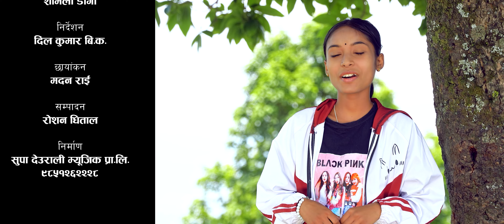अर्घाखाँचीकि भाईरल रन्जिता बिकको पहिलो गीत बर्खा लाग्यो Barkha Lagyo •Yaman Khanal • Ranjita Bk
अर्घाखाँचीकि भाईरल रन्जिता बिक को पहिलो गीत बरिखा लाग्यो • Ranjita Bk New Song 2081 • Yaman Khanal
Presenting new nepali song 'Barkha Lagy' by Yaman Khanal & Ranjita BK only on Yaman Khanal official youtube channel.
ranjita bk new song
ranjita bk new nepali song
ranjita bk new nepali song 2081
Arghakhanchi Ranjita Bk

newnepalisong

Presents:-♪Audio Credits:-

♪Song:- Barkha Lagyo
 ♪Vocal:-
Yaman Khanal
Ranjita BK

 ♪Lyrics
Yamlal Acharya

♪Music
Yaman Khanal

♪ Mix
Khadak Bajurali

♪ Studio
Malashree

♪ Audio & Video
Supadeurali Music
 🎬️🎬 Video Credits:
🎬 Director:-
Dil Kumar Bk

 🎬 Cinematography:-
Madan Rai

🎬 Edit/Color
Roshan Dhital

🎬 Cast
Yaman Khanal
Sharmila Dangi

🎬 Post
Supa Deurali Music
 If you copy, download and upload the songs, music and videos on this channel to other channels, you will be punished according to the prevailing laws. Strict action will be taken. Embedding to a website is allowed.